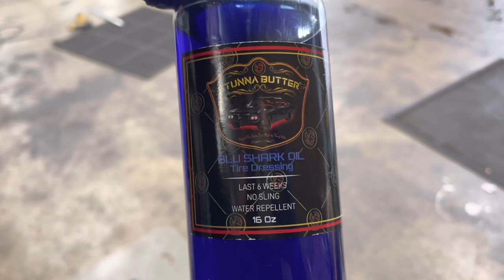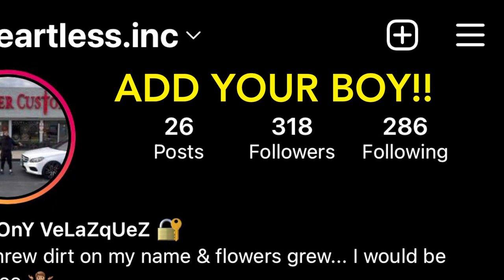First in the world impala on 24 inch three blade wheels they back 🔥👌￼